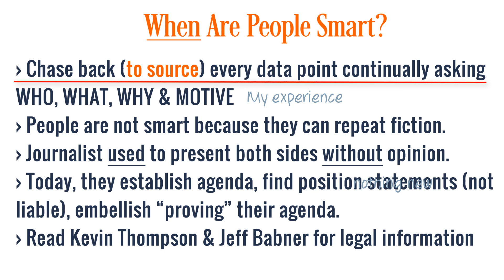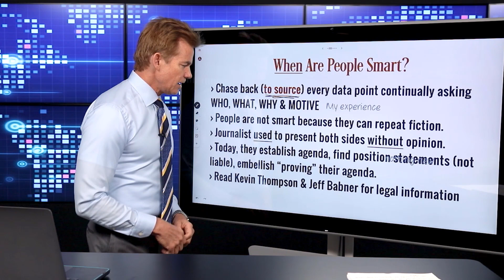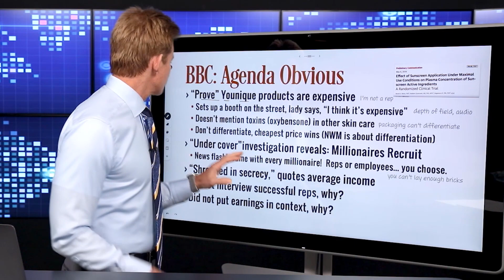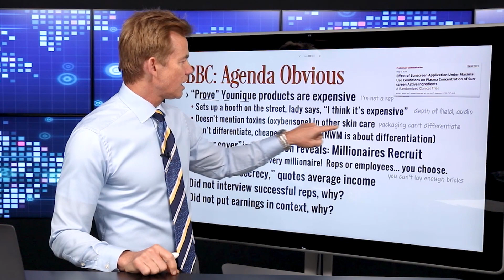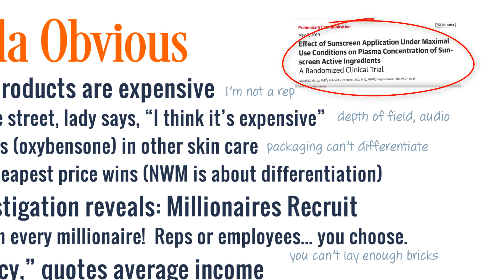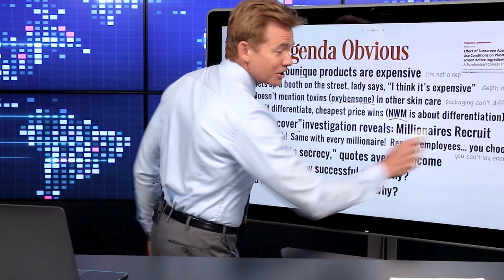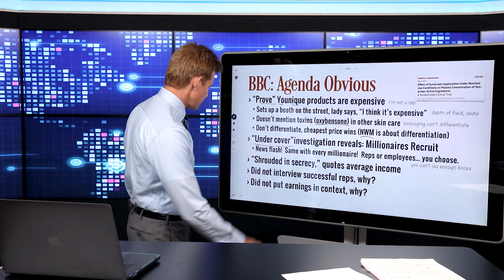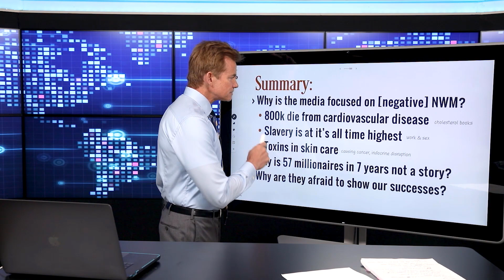Network Marketing: What Are They Afraid Of?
It's almost impossible to find a "fair and balanced" story on network marketing.  Anywhere.  Do you ever wonder why the media is so focused on negative stories about Network Marketing?  Ever wonder why they're afraid to show a success story?  Who's really behind it, and who can you trust?

Today we're talking about what happened to real, objective journalism, and giving you some tips where you can go to find real facts, legal cases, and how to become a critical thinker, to find the truth for yourself.